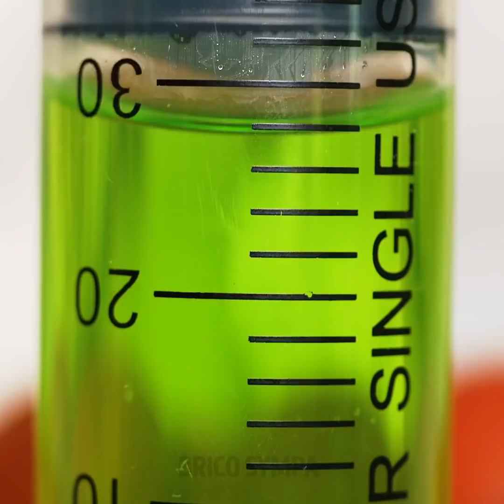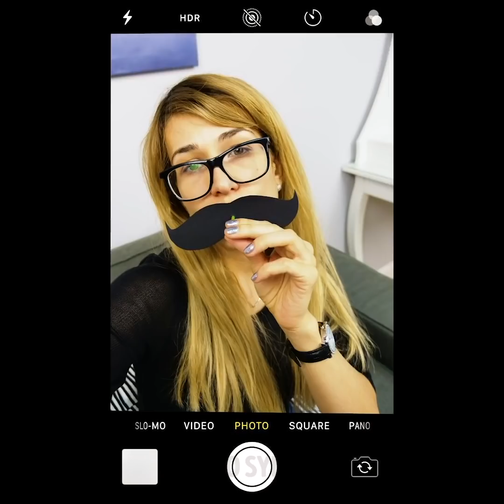10 MERVEILLEUSES IDÉES AVEC DES BONBONS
DES ASTUCES INCROYABLES POUR LE DESSERT

Cuisiner des desserts délicieux est une incroyable compétence qui peut te permettre d'être le chef préféré de tes amis et ta famille ! Découvre comment cuisiner de la nourriture incroyable et délicieuse en utilisant nos tutoriels faciles.

La première partie de cette vidéo est consacrée aux snacks et aux desserts. Découvre comment réaliser différentes sucettes et décors sucrés.

Tu peux utiliser un ballon pour réaliser des bols comestibles en chocolat. Cette astuce est particulièrement utile pour réaliser des desserts DIY. Tu peux également les utiliser pour servir tes desserts dans d'adorables bols en chocolat et surprends tes invités avec ce dessert inhabituel.

Si tu aimes la glace, nous avons une bonne nouvelle pour toi. Découvre comment réaliser une adorable glace DIY. Tu peux réaliser de la glace en utilisant du Kinder Bueno. La forme de l'emballage est parfaite pour réaliser des bâtonnets. Utilise du chocolat au lait pour la garniture.

Regarde cette vidéo jusqu'à la fin et apprends à réaliser un dessert délicieux et crémeux qui surprendra tout le monde.

Horodatage :
0:23 - Des sucettes inhabituelles de gelée
2:13 - Décor avec des bonbons
5:12 - Idée avec des bonbons écrasés
7:27 - Idées avec shamallows
10:12 - Glace au Kinder Bueno
11:43 - Poire cuite au four